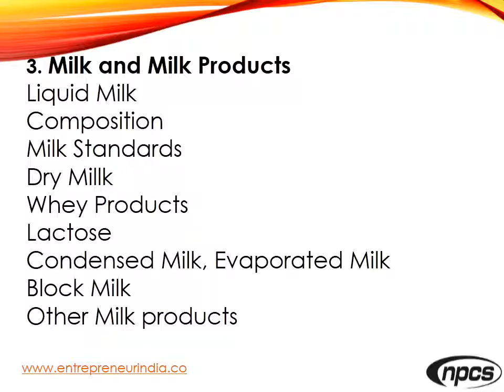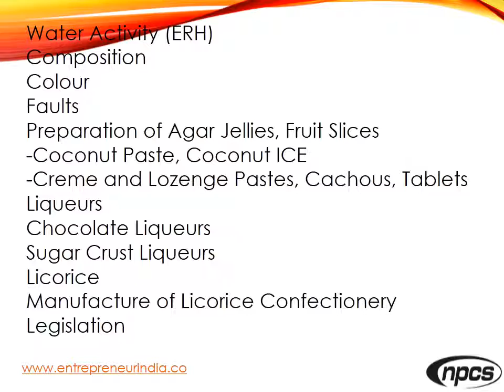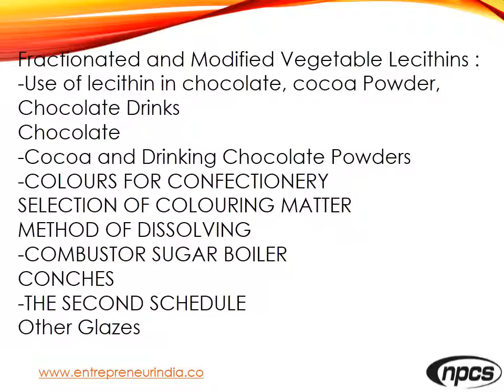How to Start Production and Packaging of Confectionery Products.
Confectionery in a broader sense implies the preservation of sweet meat preparation in the form of candies, caramels, chocolate, processed cocoa products and traditional Indian confections. India is a country with a collection of wide range of different cultures and many festivals and occasions are being celebrated in different parts of the nation and confectioneries play a major role in those special occasions. Therefore, the confectionery industry in this country has got a huge potential and this sector has grown recently in the India with the entry of many foreign companies. Special emphasis has been made on describing the various process parameters and equipments used with the help of process diagrams wherever necessary. This major content of this book are confectionery ingredients, flavour, gelatinizing agents, gums, glazes, waxes, traditional Indian confections, manufacturing processes and formulations of confections, nutritive value of confectionery products. This book also describes about the science and technology of chocolate and confectionery, packaging of confectionery products, quality control, future confectionery industry etc.Apart from these it also contains details of cooking techniques, formulae, processes. The incorporation of flavours and essences, permitted colours used quality control aspects along with sources of plant, machinery and raw material.

ENTREPRENEUR INDIA
106-E, Kamla Nagar, Opp. Mall ST,
New Delhi-110007, India.